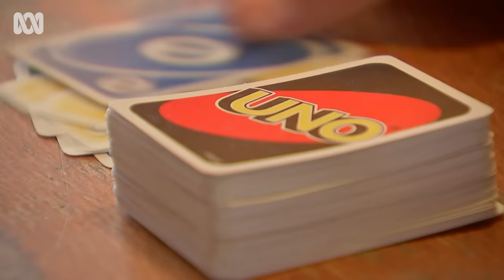Going bush changed the lives of this Queensland family forever | ABC Australia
A former south-east Queensland couple have traded the comfortable conveniences of the suburbs, moving 650km to the remote Carnarvon Ranges to give their children experiences they’ll never forget.

Caleb and Hayley Downs say it was the best decision they've made in a long time as it's given them more time to focus on what really matters - spending quality time with their kids Jaxson, Oakley and Lexi.